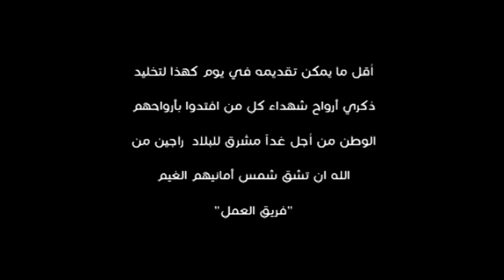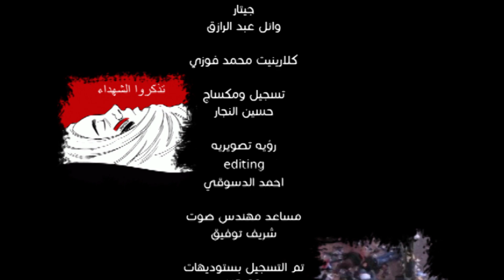نطق الشهادة - محمد جمال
شوفت صاحبى قصاد عنيا بيجرى فى وسط الرصاص
جريت علية وحاولت أساعدة وأخلصة لكن خلاص
نطق الشهادة بين ايديا وخلاص بقى صاحبى شهيد
مرضتش أسيبة عالارض وأمشى رصاصة جتنى من بعيد
وحاولت أقوم وبأيدى أشدة رصاصة تانية بقيت شهيد

ودة يرضى مين نموت أنا وهوا من غير سبب أو حق
وفى شرع مين يقتلنا مصرى بأمرهم ومقلش لأ

و أحنا من بعد دة كلة واقفين ولسة مكملين .. روحنا ندفن اللى لينا ضربوا الرصاص عالميتين
واللى شايلهم بيجرى يدارى من صياد جبان .. والنعوش عالأرض وقعت وخلاص بقى ضاع الامان

و ازاى ولية كدة نبقى غرباء فى بيتنا مبقلناش مكان

وخلاص على أرضك كتب بدمة ليكى كلمة وداع
ومش هننسى كل اللى ضحوا وحبهم باقى ما ضاع